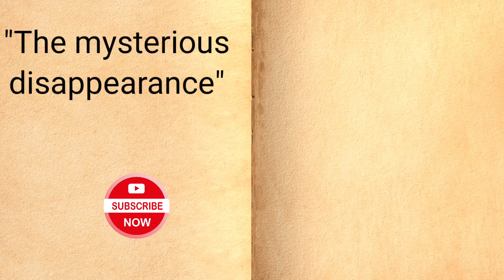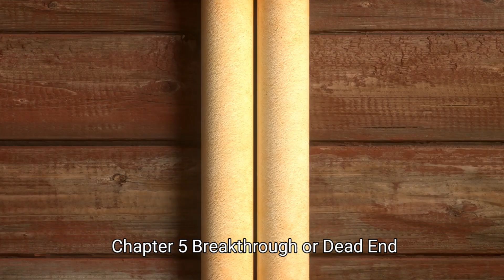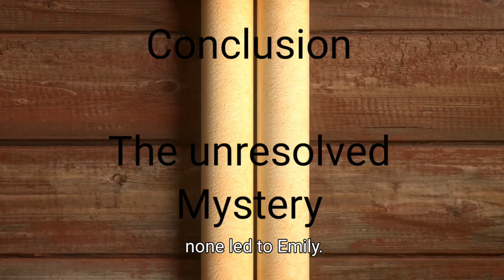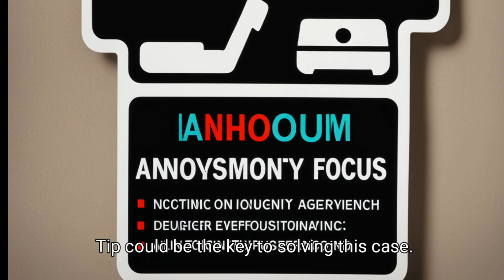The Mysterious Disappearance: A True Crime Story.